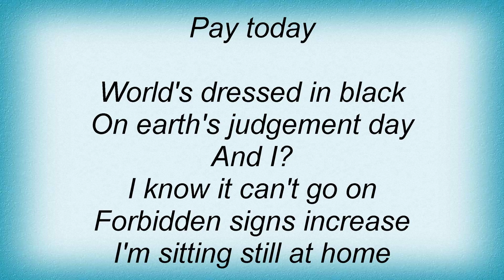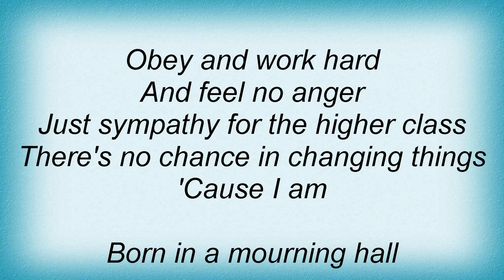Blind Guardian - Born In A Mourning Hall Lyrics_1